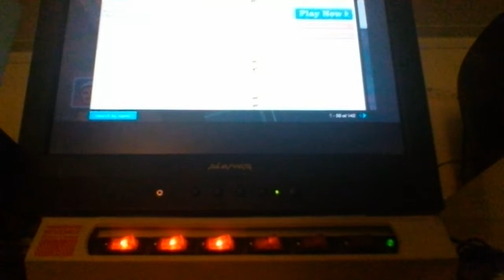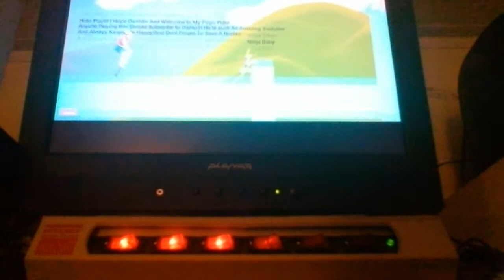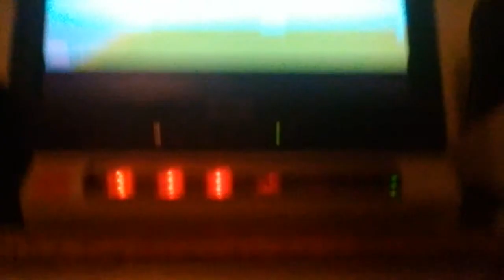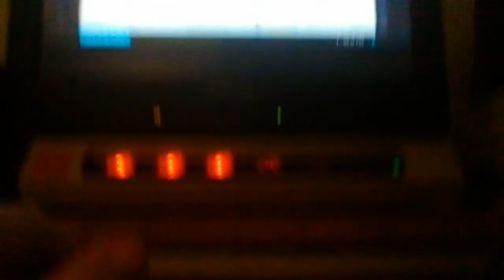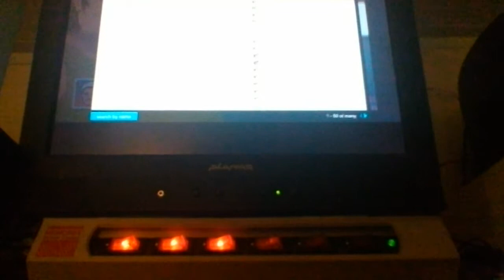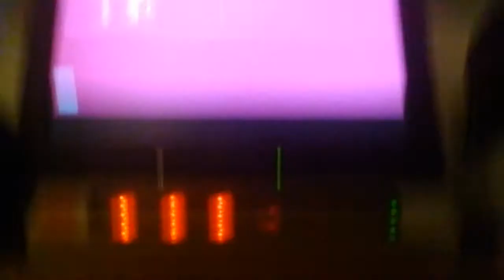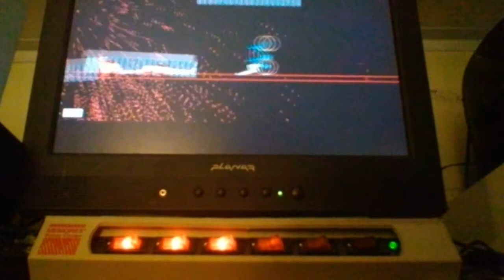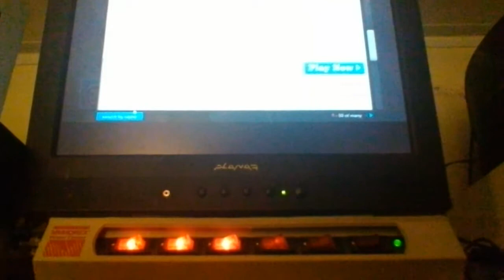Happy wheels-DANTDM SPIKE FALL!!(part 6)